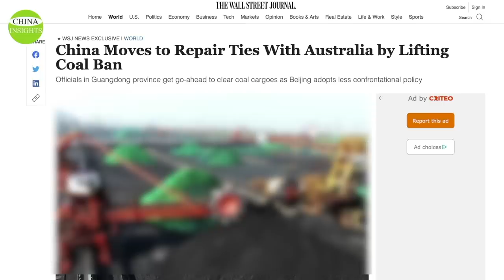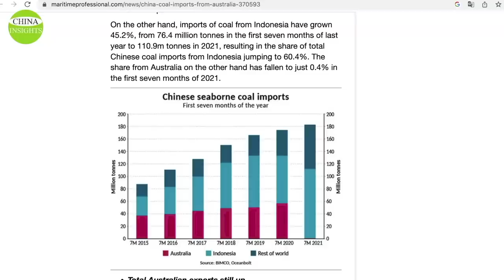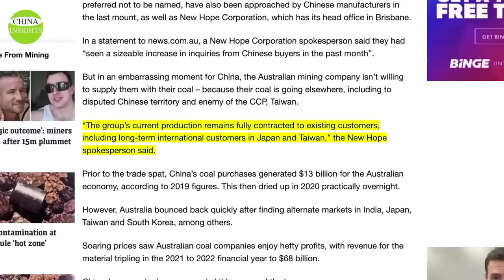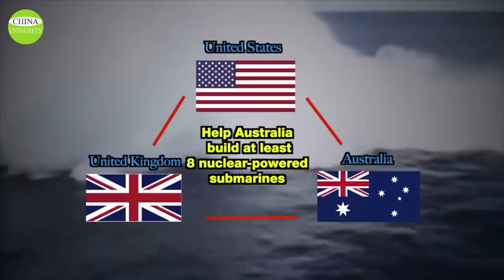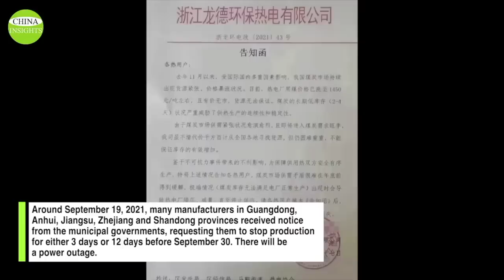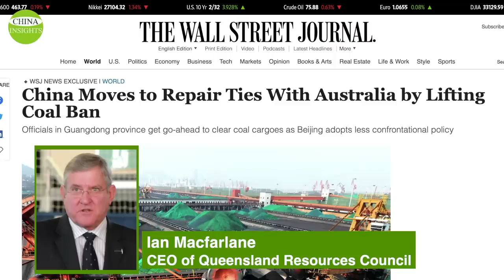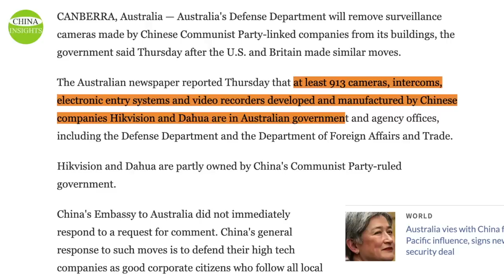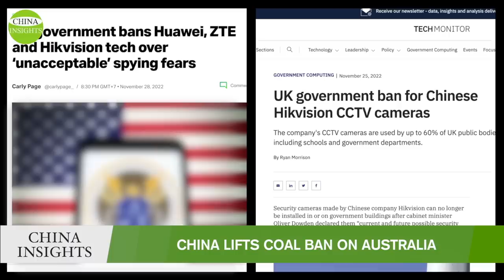China's economic plight stifles Beijing's pride/Can Australia–China relations go back to the way?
These events, intertwined with the emergence of Chinese spy balloons in U.S. airspace, have brought to light the massive global surveillance program of the Chinese Communist military. These seemingly accidental events show that the sinister agenda the CCP has planted in all corners of the world over the past few decades is now coming to light at a breakneck pace. This process seems to be beyond the control of the will of man.
Predictably, the ban on Australian coal has been lifted, but Australia will never be the same again.